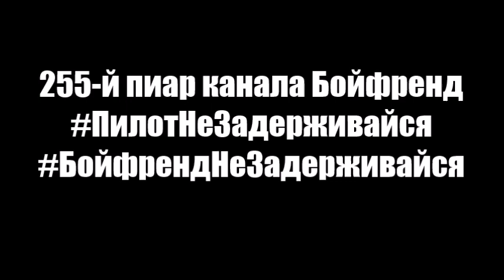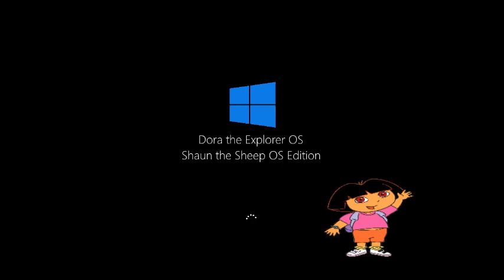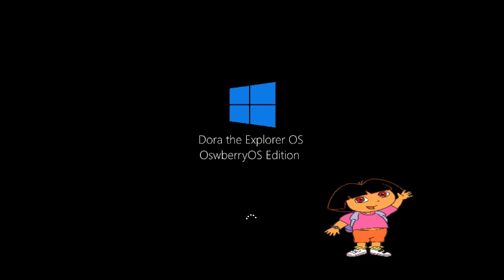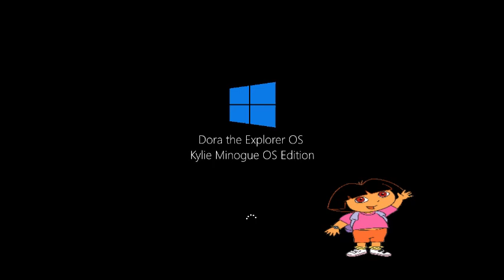Бонусный микс 274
В этом миксе:
1-21. X, Y, and Z TV OS to 30th Century Gameversal Pictures OS Histories Part 51
22. 255-й пиар канала Бойфренд
23. Sviger Never Released 307
24. Minelli OS Never Released 8
25. Sanah OS Never Released 29
26. Dora the Explorer OS Never Released 9
Бойфренд и Вулк должны вернуться после перерыва и должны сделать новые видео в сентябре 2023 года.